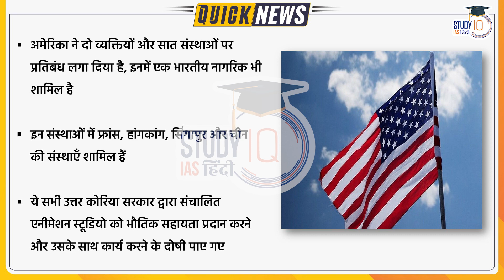US Slaps Sanctions Against Indian | Daily Current Affairs | Current Affairs In Hindi | UPSC PRE 2023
U.S. slaps sanctions against Indian national and others for human rights abuses and violations on behalf of North Korea
The U.S. has slapped sanctions on two individuals, including an Indian national and seven entities for providing material support to, acting on behalf of, or being owned by North Korea’s government-run animation studio, which utilised its workers to provide low-cost labour.

A SEK official indicated that Jadhav sent over $15,000 to Quanzhou Yiyangjin Import and Export Trade Co, Limited and Funsaga Pte Limited sent more than $50,000 to SEK, with part of the funds being transferred to Tian Fang (Hong Kong) Holdings Limited.

1. 900+ Hours of Live teaching by our faculties
2. One-to-one mentorship to keep you on track to achieve the target
3. Handmade and concise Lecture Notes, Handouts on static topics
4. MCQ based learning for every lecture to enhance retention
5. Answer writing program guided by our experienced faculties
6. Daily Current Affairs Programme (CAP) PDF + Videos covering multiple sources
7. Benchmarking of students through weekly revision tests for students
8. Prelims Test Series to make you battle ready for Prelims exam
9. Gyanvani sessions by senior bureaucrats, selected candidates and senior aspirants
10. CSAT Lectures to help to adapt with changing patterns of examination.